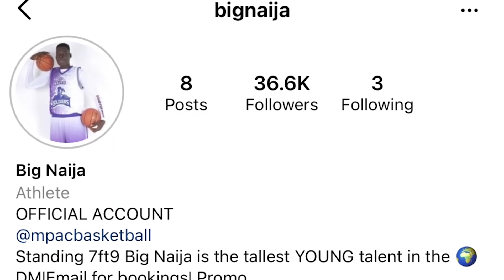14 year old NBA Prospect Abiodun Adegoke is 7 foot 9!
14 year old NBA Prospect Abiodun Adegoke is 7 foot 9!

Join us in today’s video as we share with you details about one of the tallest basketball players, Abiodun Adegoke.  In the world of the internet and viral videos where people show their talents, fame can only be one video away. This is the case of Abiodun Adegoke, a 2.36 meter tall Nigerian man who has attracted the interest of the world's elite basketball clubs.

Adegoke, who calls himself the 'Big Naija' is two inches taller than the tallest basketball player to ever play in the NBA, Gheorghe Muresan. Now, he has caught the attention of NBA scouts and legendary players including Shaquille O'Neal. However, there are some doubts that have arisen regarding Adegoke's age. According to himself he is 18 years old.